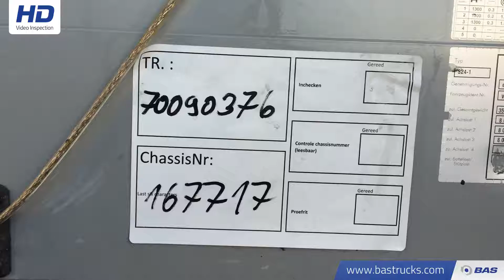70090376 KOGEL S24-1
KOGEL S24-1